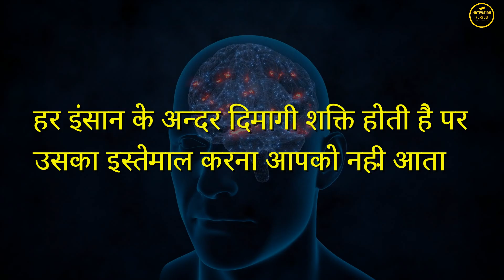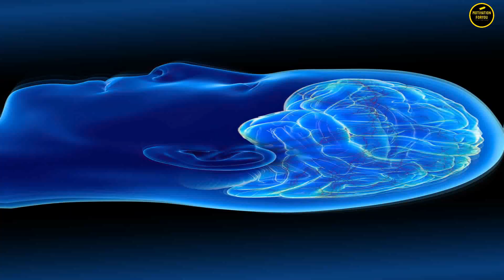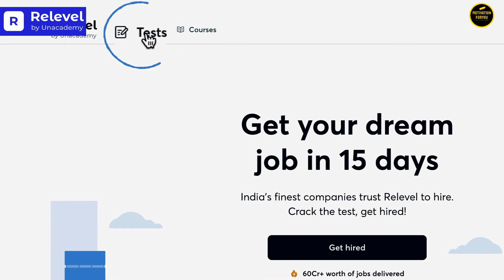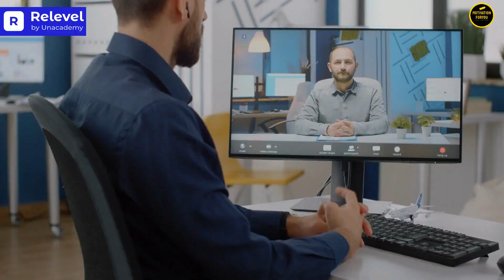दिमाग को तेज कैसे करें | Improve Your Brain Power | IQ Level Kaise Badhaye In Hindi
दिमाग को तेज कैसे करें How To Improve Your Brain & Memory Power With Iq Level In Hindi.